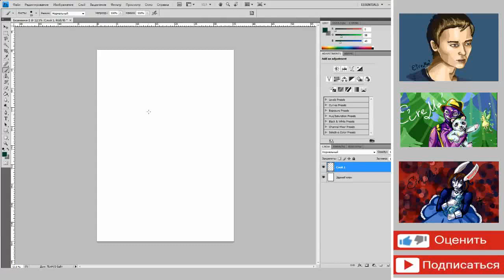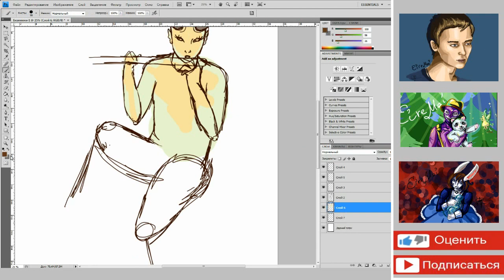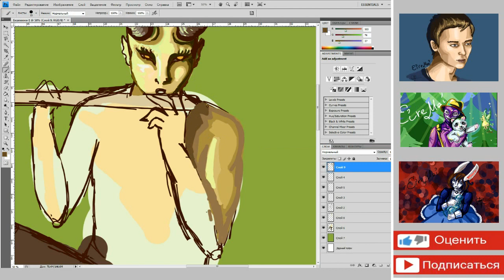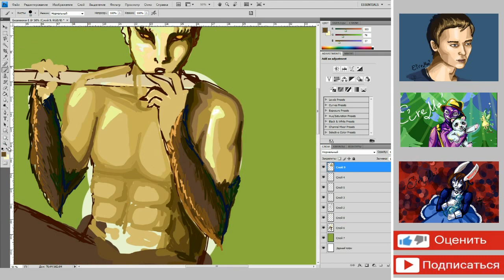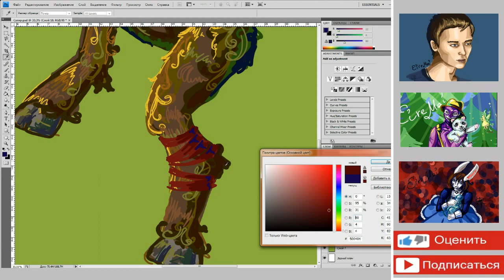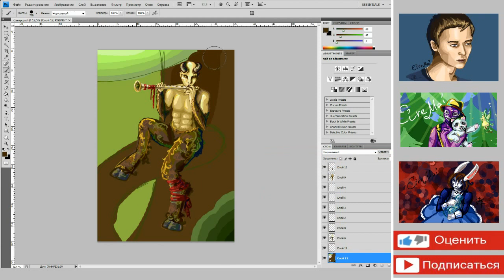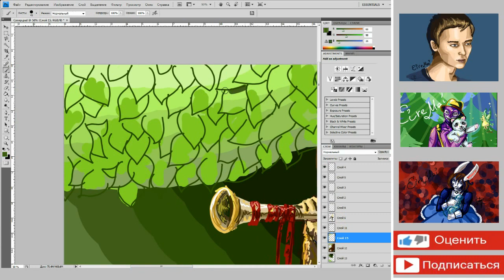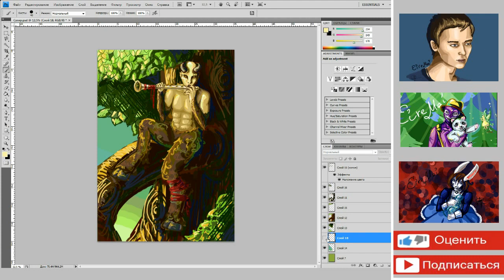Speed painting [Satyr]